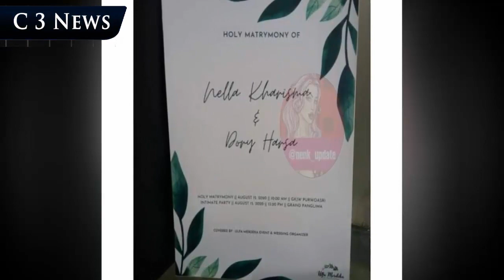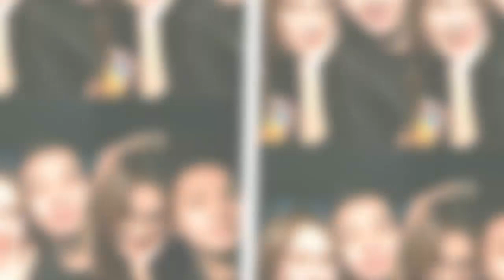Dory Harsa Unggah Foto Mesra dengan Nella Kharisma, Beneran Nikah ?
Penyanyi 26 tahun itu mengunggah sebuah buket bunga cantik berwarna merah muda dan putih yang biasa jadi buket pernikahan
sementara Hanya berselisih satu jam, Dory Harsa juga memberikan kode serupa dengan Nella Kharisma. Dory Harsa mengunggah potret dirinya bersama Nella Kharisma yang kompak mengenakan kaus berwarna merah muda.

Terimakasih. . .